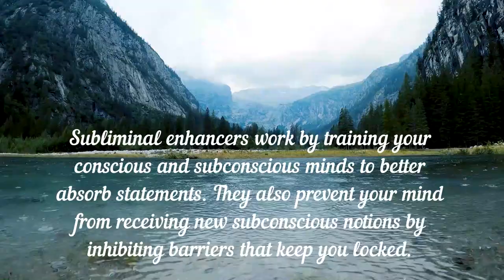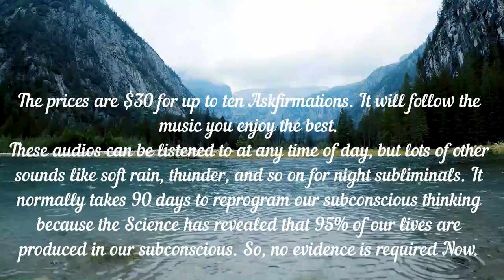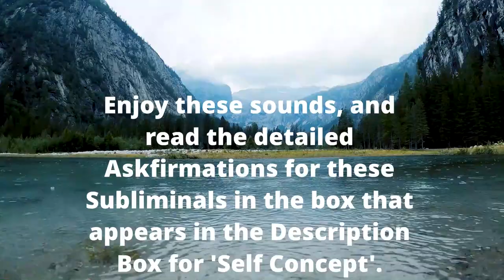Self Concept SUBLIMINALS- How these Subliminal Work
Use Askfirmations daily to boost my self-esteem, productivity, creativity, and overall happiness and well-being. They are magical, and I highly recommend replacing your usual affirmations with Askfirmations, and listening to subliminal on a routine daily basis.

10 Askfirmations with Bonus Askfimations for Self-Concept repeated frequently throughout, which only your other ears can hear, meaning the Subconscious mind.

Repeated Askfirmations are:
✩ Why am I a deliberate and conscious creator?
✩ Why am I in alignment with my true purpose?
✩ Why am I a source of inspiration to others?
✩Why am I always in the right spot at the right same time?
✩Why do I easily receive miracles?
✩ Why am I, at most, having a great time with everything?
✩ Why can I manage my thoughts and feelings?
✩Why is my SP so enamored with me?
✩ Why am I capable of powerfully creating my own reality?
✩ Why am I constantly in the perfect location at the perfect moment?
 ✩ Why do I create intentionally and consciously?
✩ Why am I in harmony with my actual mission?
✩ Why do people find inspiration in me?

Credits:
Intro Video by Olena from Pixabay and Video by PIRO from Pixabay
Thumbnail Photo by Gabriela Palai